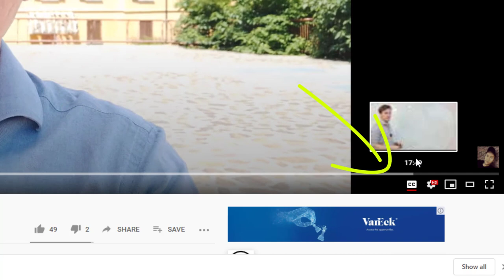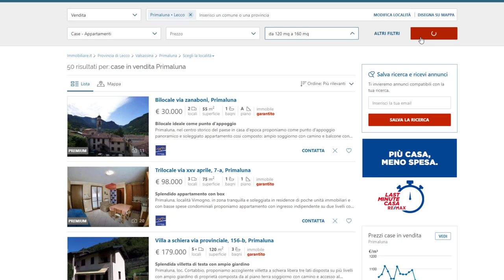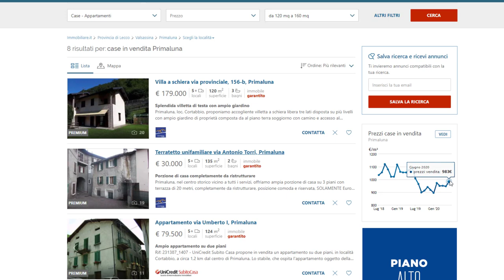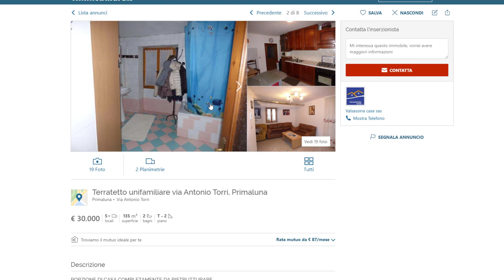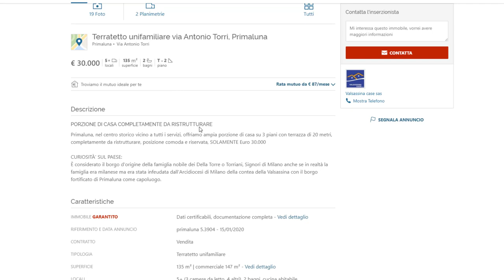Rustic Villa tour near Lake Como | Vimogno Primaluna Italy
When searching for an future airbnb rental investment property for a friend near Lake Como Italy, I knocked on the door of a property for sale by owner. Inside, I met Mario and his companion who were kind enough to show me around their home. They are selling the property to transition into a property with less stairs. When you see the property, you'll understand why. It is a 4 story home where they have made special efforts to preserve it's rustic heritage.

In order to visit more destinations at a faster rate resulting in a better overall experience for you, I'm happy to offer a way for you to directly affect the growth of this channel.

I would love to dedicate more time and energy to serving your needs whether it be discovering a good real estate deal, or merely giving you a virtual escape during this time of difficulty. There is no obligation. If you are not comfortable with the idea.

Patrons will be receiving exclusive content and early access based on the tiers selected!